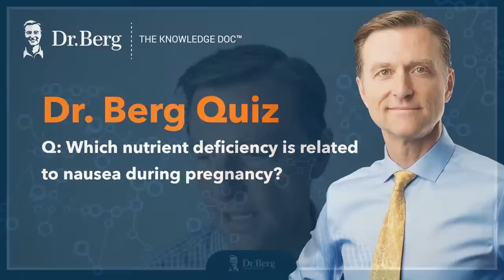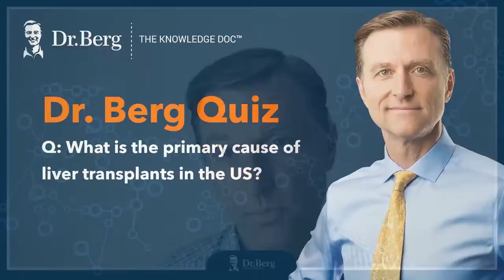Dr. Berg Live Q & A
Fill this out to be a part of the LIVE show!

Talk to a Dr. Berg Keto Consultant today and get the help you need on your journey. Consultants are available Monday through Friday from 8 am to 10 pm ET. Saturday & Sunday from 9 am to 6 pm ET. USA Only.

Enjoy this live Q and A with Dr. Berg!

Timestamps
0:00 Introduction:
1:11 Not losing weight on keto—what can I try?
7:16 Quiz question: Which nutrient deficiency is related to nausea during pregnancy?
7:50 How can I maintain my weight on keto?
11:20 Shoutout to our viewers!
12:00 What can I do for hair loss on keto?
19:09 Quiz answer: Which nutrient deficiency is related to nausea during pregnancy?
20:51 Will non-dairy creamer break my fast?
21:45 What can I do for shin splints?
23:15 Will taking glucosamine worsen gallstones?
24:08 MS medications causing weight gain—what can I do?
26:00 Quiz question: What is the primary cause of liver transplants in the US?
26:40 Can I do keto without a thyroid?
28:17 Should I feel guilty for consuming meat and dairy? Can I have fruit occasionally?
33:07 Quiz answer: What is the primary cause of liver transplants in the US?
35:04 Why is my weight the same, but my clothes are getting looser?
36:32 What’s the best way to lower my systolic blood pressure?
37:47 Is 15 too young for Keto and IF?
39:09 Do vitamin deficiencies contribute to covid infections?
40:40 How does OMAD affect mensural cycles?
42:00 Quiz question: Why is the primary remedy for age-related muscle loss?
42:30 Keto and kidney failure
49:02 Quiz answer: Why is the primary remedy for age-related muscle loss?
50:08 Quiz question: What is the primary vitamin that boosts progesterone?
50:38 What can I do for gallstones, hot flashes, and other health issues?
56:56 Quiz answer: What is the primary vitamin that boosts progesterone?
57:27 Upcoming videos